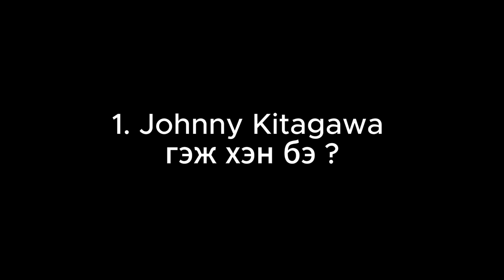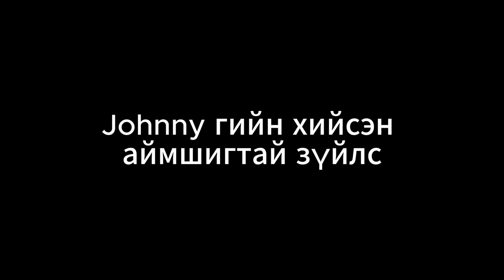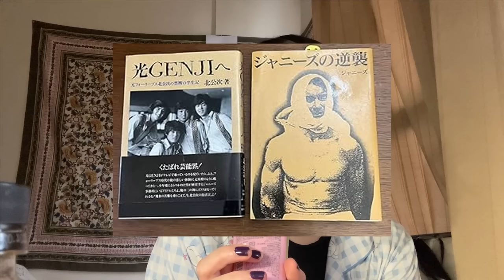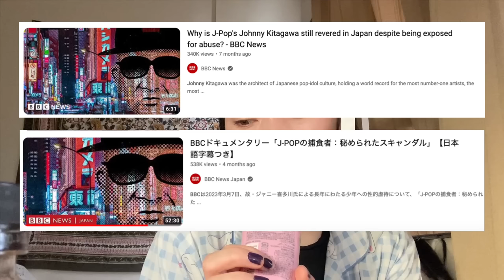Бэлгийн х⭕️чирхийлэл, Johnny Kitagawa, Jpop🇯🇵 industry, бага насны хөвгүүд